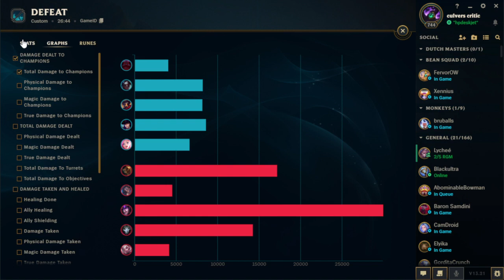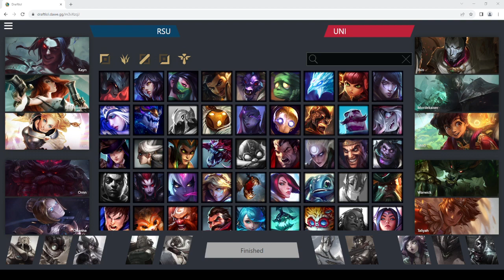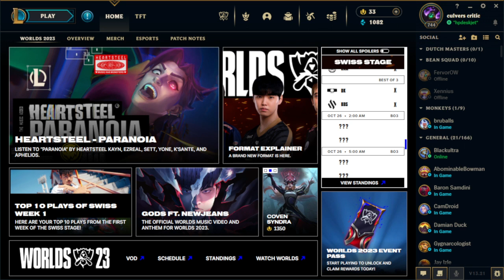UNI League of Legends vs Rogers State | NECC Week 4 | 25 October 2023 | VOD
We are Panther Esports! A student organization at the University of Northern Iowa.

Original VOD from October 25, 2023 NECC Week 4 Matches!